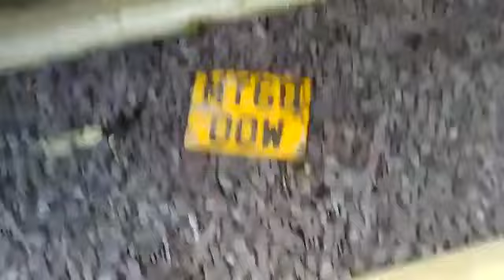Number Plate find